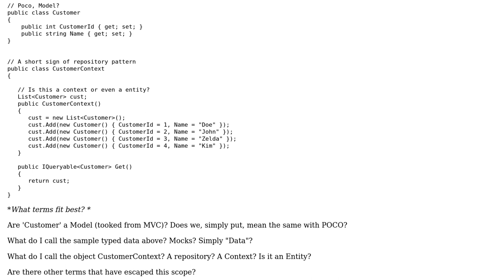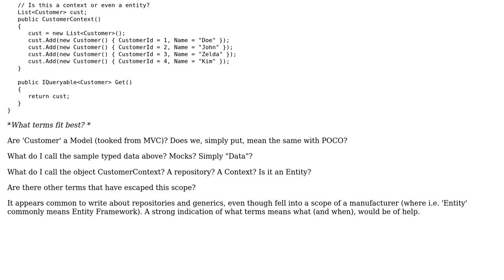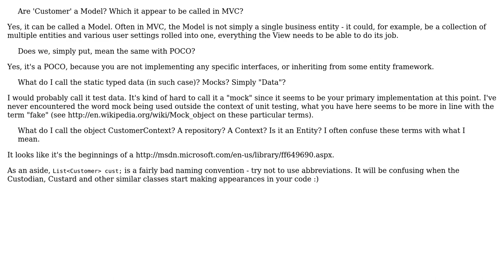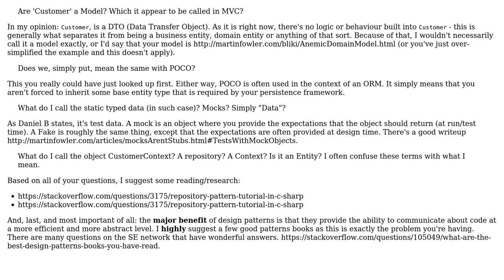Software Engineering: Good principles to explain the use of data objects (2 Solutions!!)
Software Engineering: Good principles to explain the use of data objects

With thanks & praise to God, and with thanks to the many people who have made this project possible! | Content (except music & images) licensed under CC BY-SA | Music | Images & others | With thanks to user Steven Evers user Independent user Daniel B and the Stack Exchange Network Trademarks are property of their respective owners. You are responsible for your own actions.